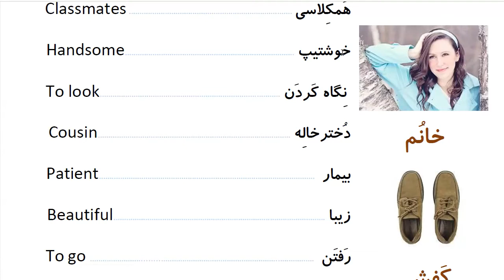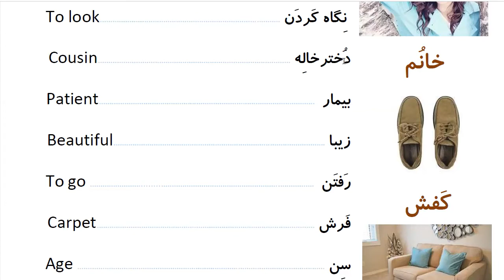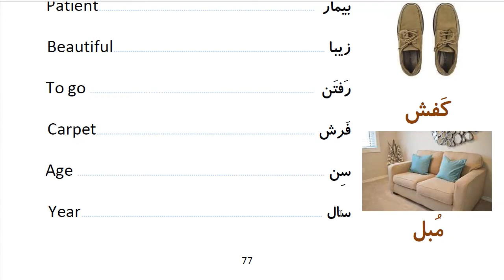Learn to Speak Persian FAST: For Beginners - Lesson 5- How old are you? - Part 11